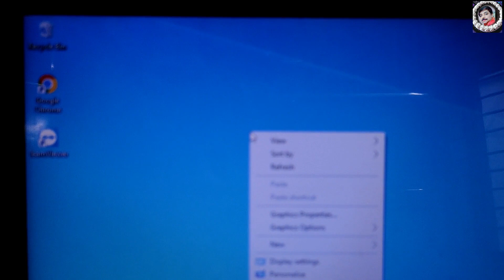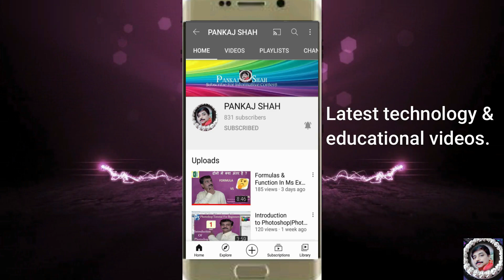windows desktop customization|windows desktop icons not showing|windows desktop setu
This video help to visible windows desktop icon.
विंडोज़ डेसकटॉप आइकोन
को वापीस लाए.
windows desktop icons not showing
windows desktop icons not showing properly
How do I restore my Windows desktop icon?
Why did my desktop icons disappear?
Why is my Windows desktop not showing up?
How do I fix hidden icons on my desktop?
How do I fix missing desktop icons Windows 7?
How do I find an icon that has disappeared?
Windows 11 desktop icons not showing
Windows 10 desktop icons not showing
show desktop icons - windows 10
Some desktop icons missing
Desktop icons not showing Windows 7
Why are my app icons disappearing?
windows 10 desktop icons missing can't right click